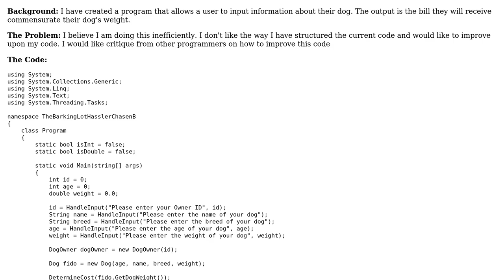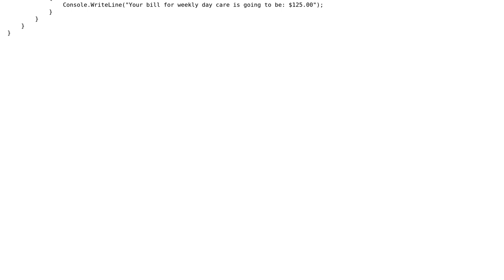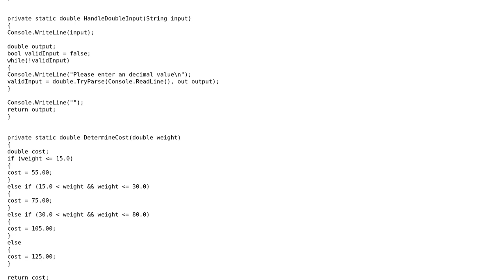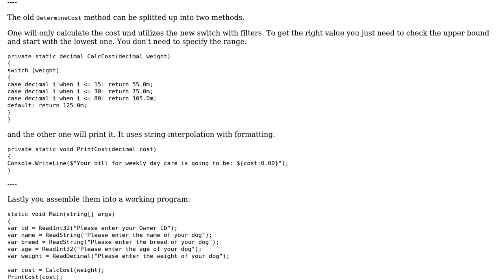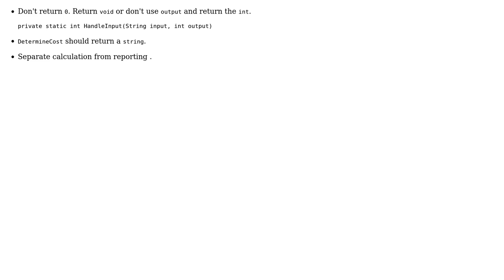Code Review: Creating a Dog Shelter (3 Solutions!!)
Code Review: Creating a Dog Shelter

With thanks & praise to God, and with thanks to the many people who have made this project possible! | Content (except music & images) licensed under CC BY-SA | Music | Images & others | With thanks to user t3chb0t user paparazzo user mayo user Chasen Bettinger and the Stack Exchange Network Trademarks are property of their respective owners. You are responsible for your own actions.